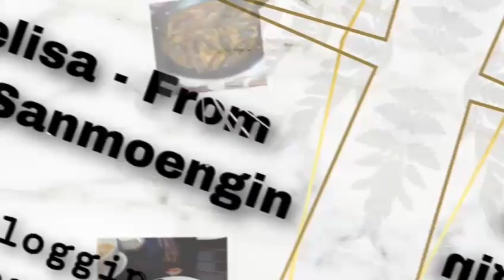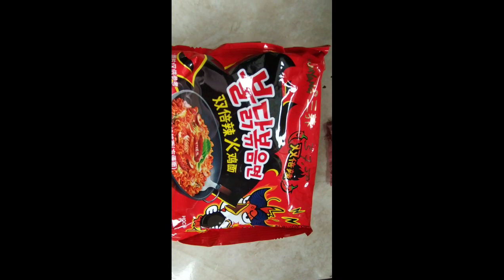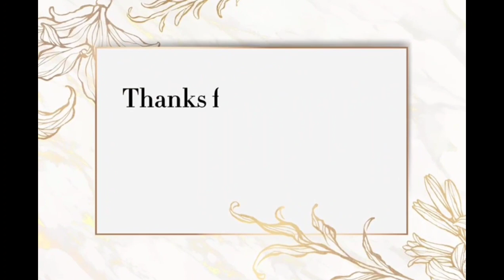nganter ibu.. vanisha tumbas🍓dn saya beli Samyang spicy 🔥🥵